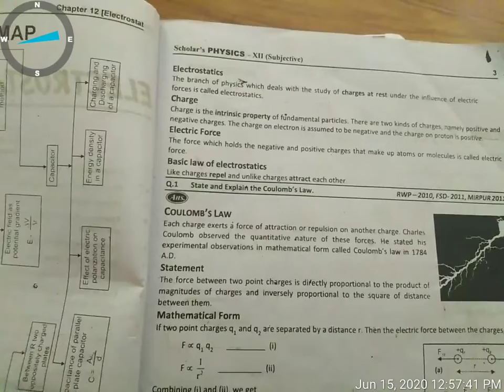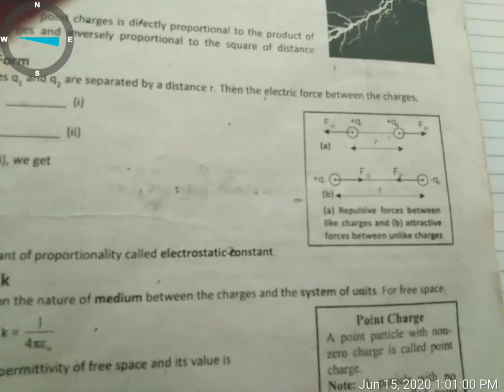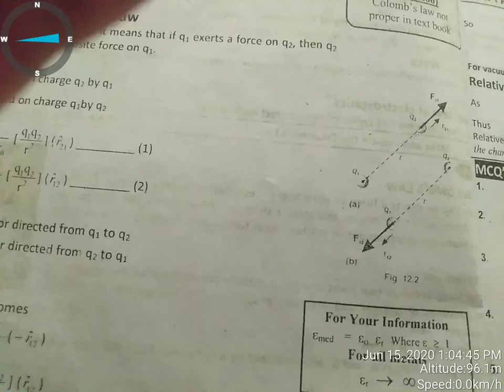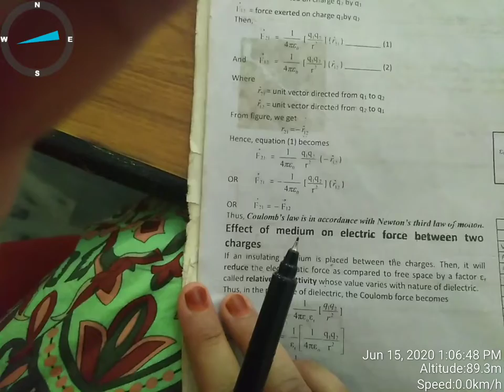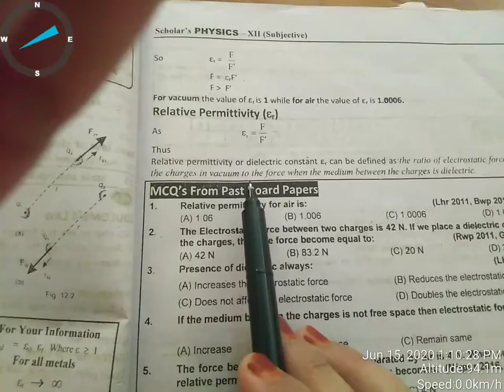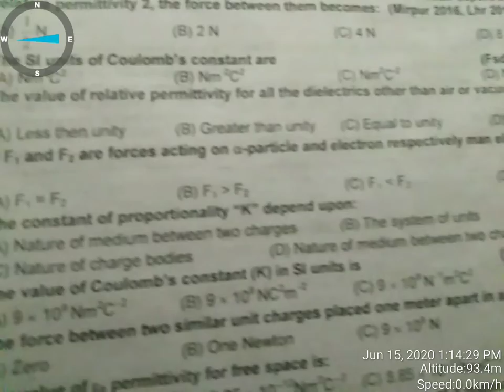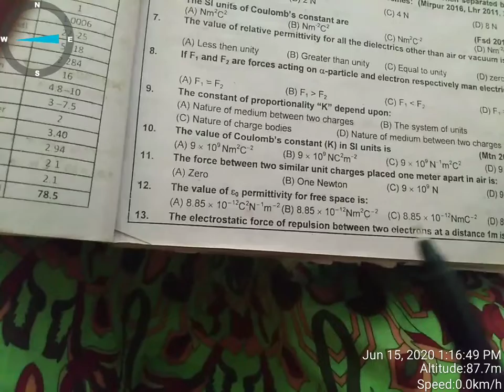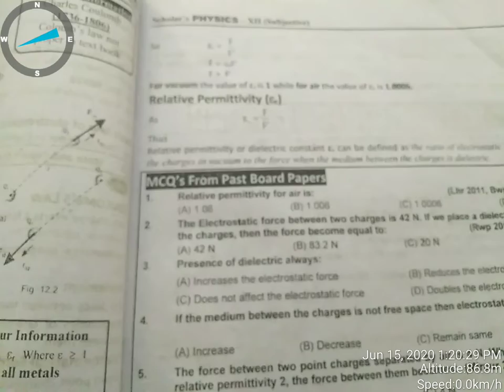1st lecture of physics 2nd year class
Coulmns law complete theroy.